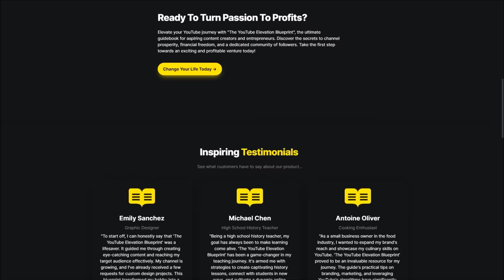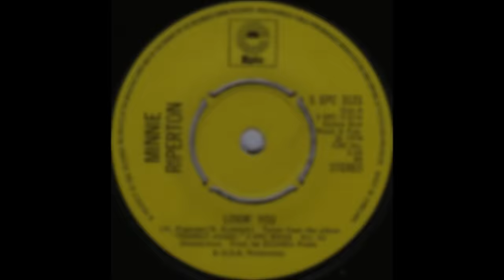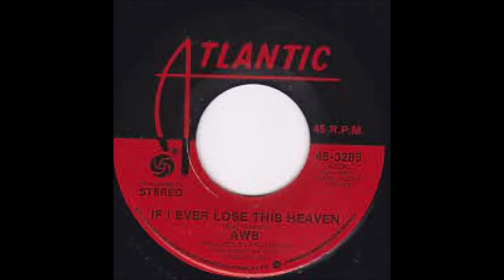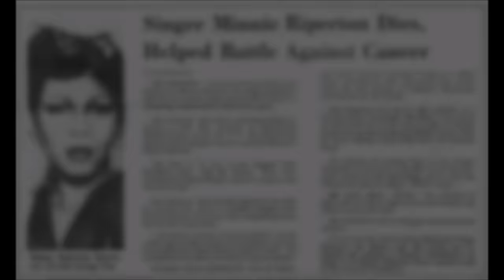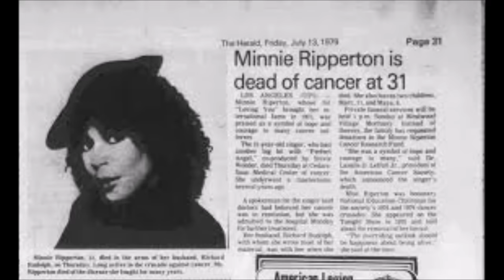Celebrity Underrated - The Minnie Riperton Story